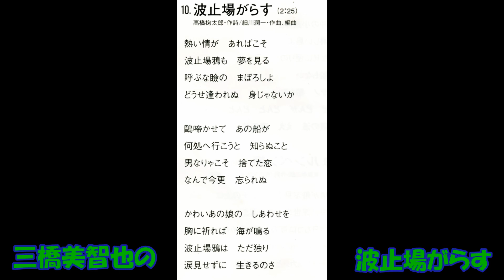三橋美智也の 波止場がらす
続々・秘蔵名曲集 三橋美智也　高橋掬太郎作詞 細川潤一作曲・編曲 三橋美智也     KICX　552    昭和34年4月録音　昭和48年発売。三橋美智也の未発表曲集です。キングレコ－ド